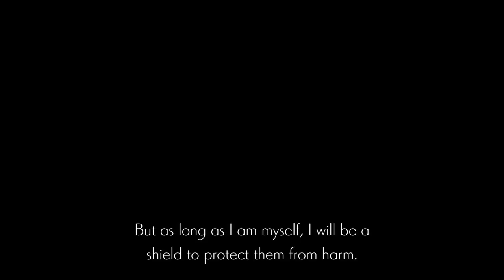Ender Lillies Part 2